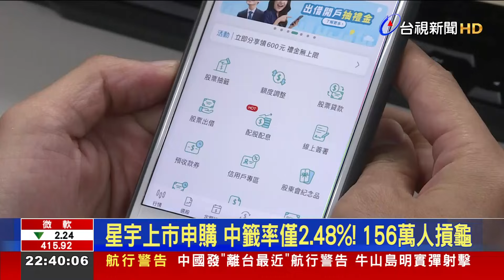星宇上市申購 中籤率僅2.48%！ 156萬人摃龜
星宇航空將在10月25日掛牌上市，掀起史上最熱抽籤潮，抽中就賺2.3萬元，不過最後中籤率僅有2.48%。另一件航空大事，則是長榮航空斥資百億美元，簽下台灣史上最大訂單，購買33架空中巴士客機，預計可減少高達25%的燃油消耗，要朝2050年淨零碳排目標邁進。